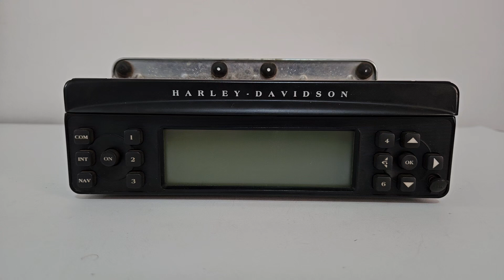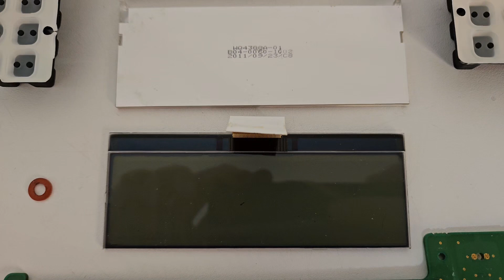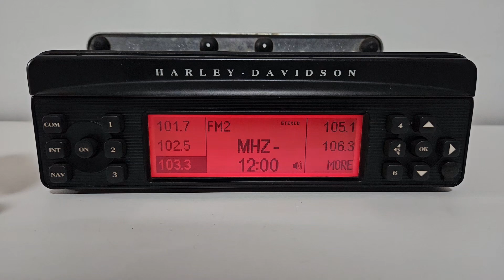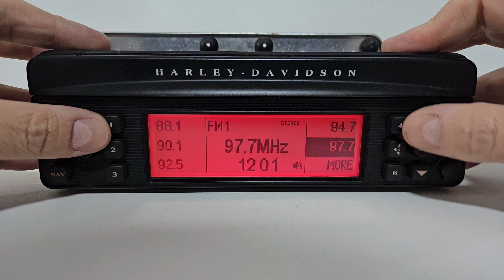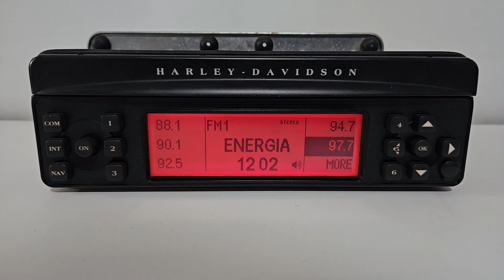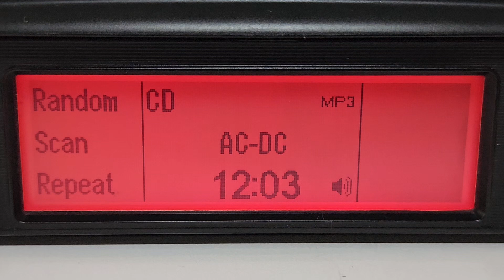Conserto no display e saida de som - Rádio Harman Kardon BE7680, Harley Davidson do Ederson/ PR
Conserto no display e saida de som.
Rádio Harman Kardon BE7680
Harley Davidson